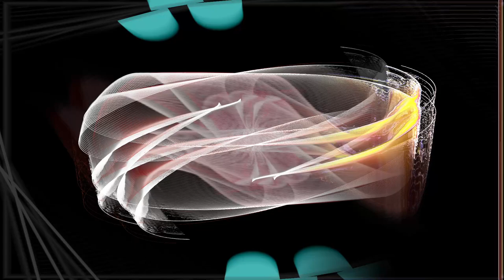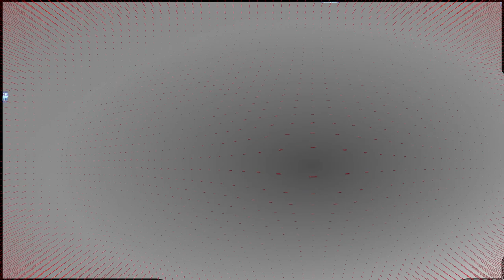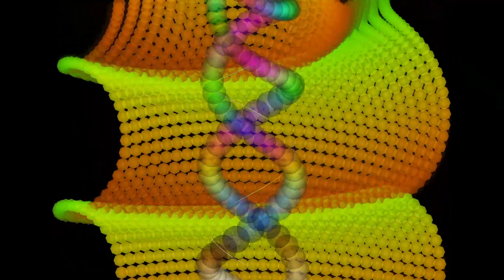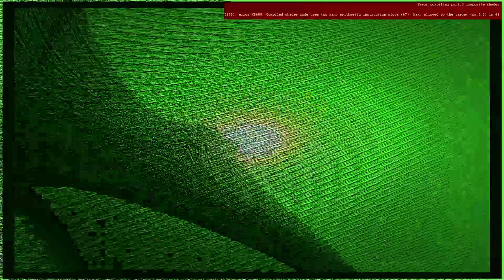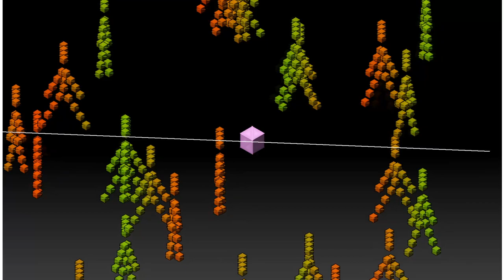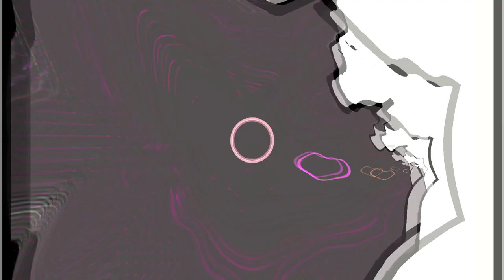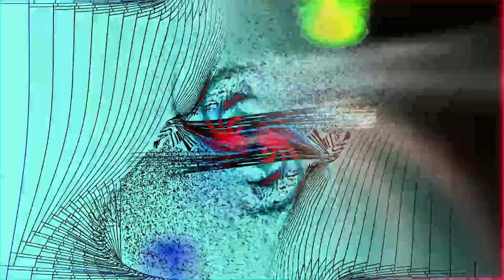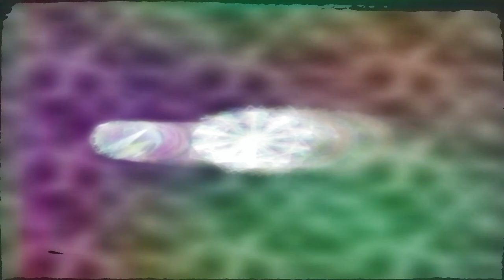[EPILEPSY WARNING] *Photosensitivity Warning*